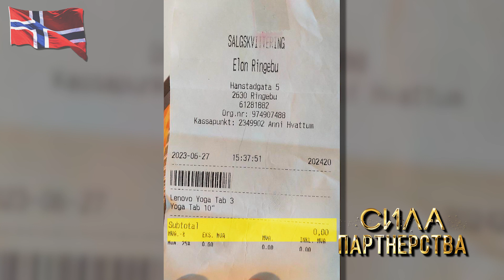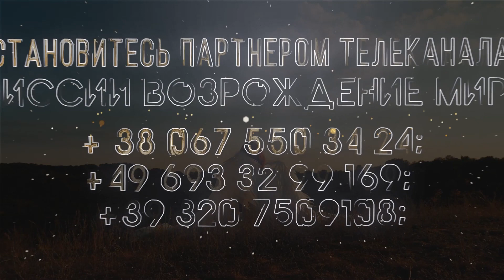Я такого НЕ ОЖИДАЛ. Пошел с сыном в магазин, а там ... БЕСПЛАТНЫЙ ПЛАНШЕТ | история Ивана Ганчина